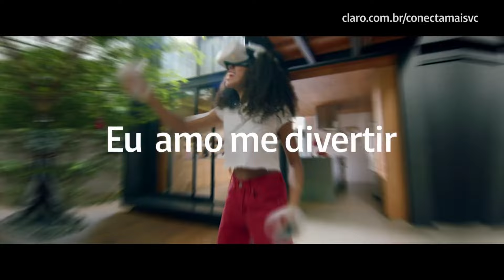Chamadas e boletins regionais futebol Globo - Libertadores (jogos de 3/4/2024)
0:00 CHAMADA ALIANZA LIMA X FLUMINENSE (VERSÃO "HOJE" - 35s)
0:36 CHAMADA SAN LORENZO X PALMEIRAS (VERSÃO "HOJE" - 35s)
1:13 CHAMADA ALIANZA LIMA X FLUMINENSE (VERSÃO "QUARTA" - 35s)
1:48 CHAMADA SAN LORENZO X PALMEIRAS (VERSÃO "QUARTA" - 35s)
2:24 CHAMADA SAN LORENZO X PALMEIRAS (VERSÃO "AMANHÃ" - 45s)
3:10 BOLETIM ALIANZA LIMA X FLUMINENSE (RICHARD SOUZA - GLOBO RIO)
3:51 BOLETIM ALIANZA LIMA X FLUMINENSE (GLOBO RIO)
4:42 BOLETIM SAN LORENZO X PALMEIRAS (LUIS ROBERTO - GLOBO SP)
5:40 PATROCÍNIO